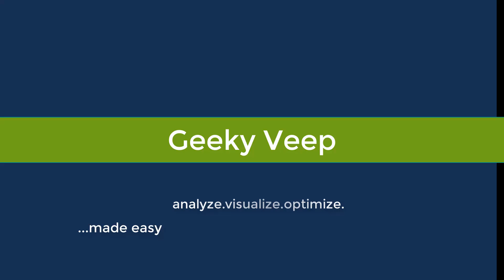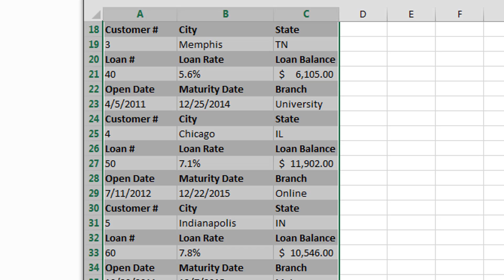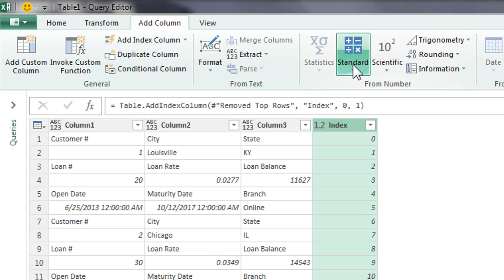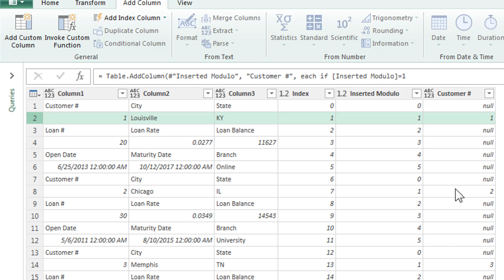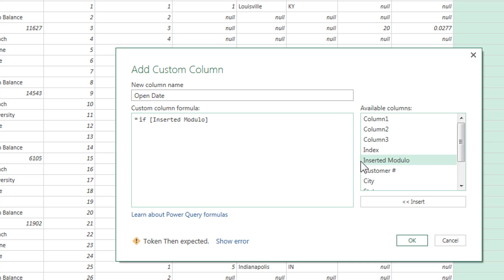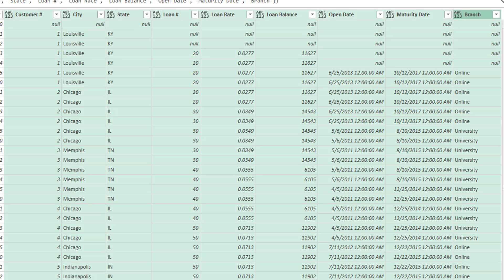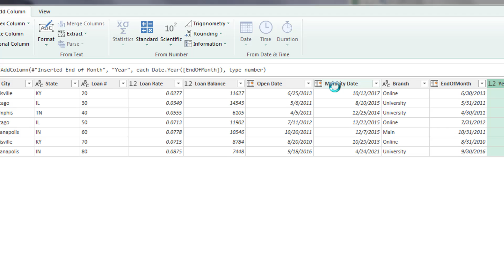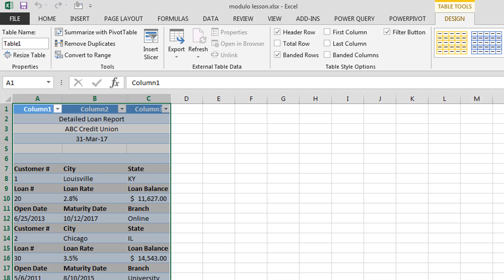Power Query: Index and Modulo Functions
Power Query's Index and Modulo functions help us tackle those pesky multi-row reports.